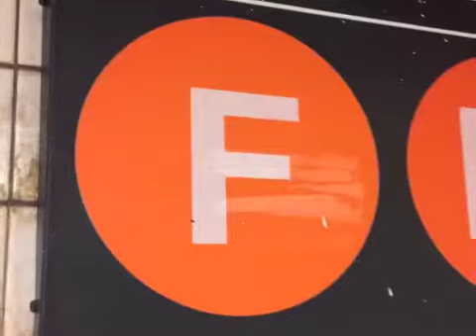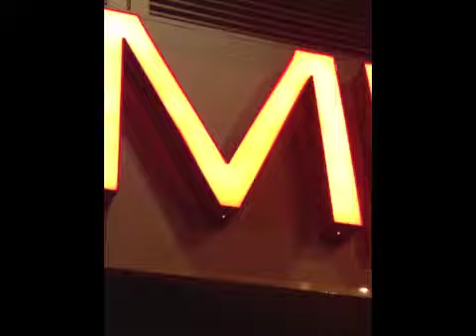Kay Dougherty Plexus Freedom Story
submission for 2014 Convention Contest
Kay Dougherty
Ambassador 130107